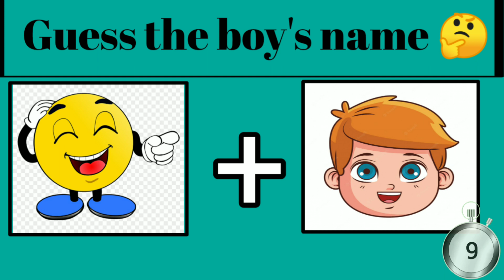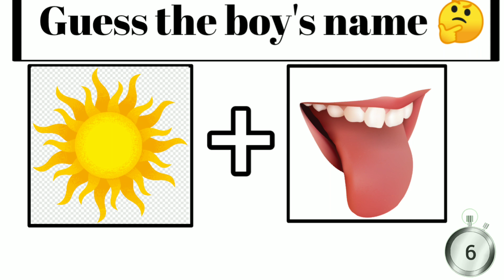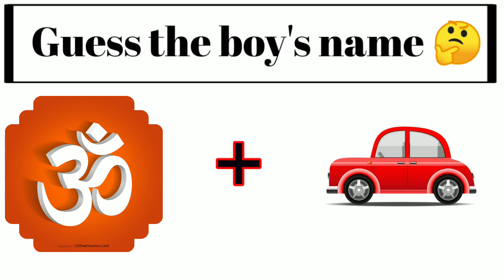Guess The Boys Name By Emoji Challenge ||Emoji wali paheli (@MRFPuzzle )